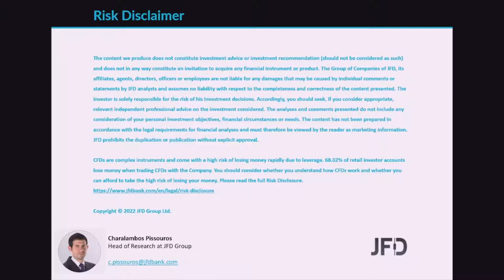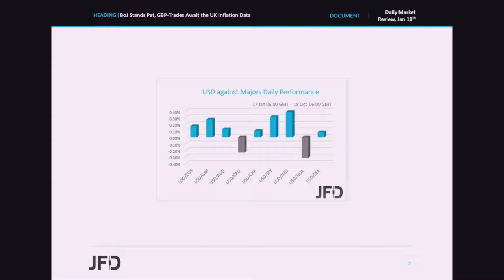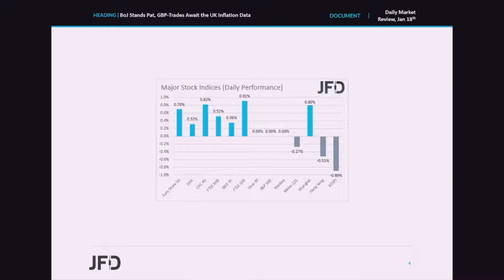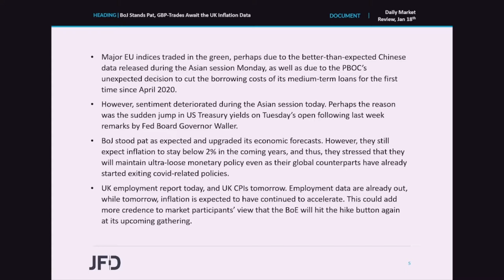Daily Market Review: BoJ Stands Pat, GBP-Trades Await the UK Inflation Data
Market sentiment softened during the Asian session today, perhaps due to a jump in US Treasury yields at today’s open, as US markets stayed closed yesterday. We also had a BoJ decision, with the Bank staying sidelined and upgrading its economic projections as expected. A few hours later, we also got the UK employment report for November, but we believe that GBP-traders will pay more attention to the UK CPIs scheduled for tomorrow.